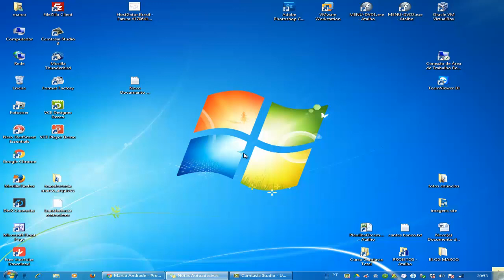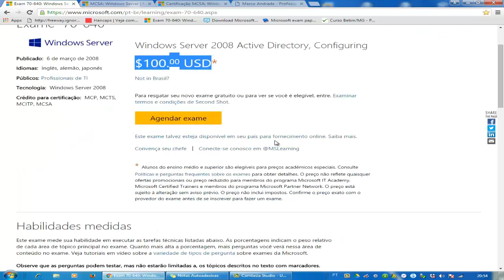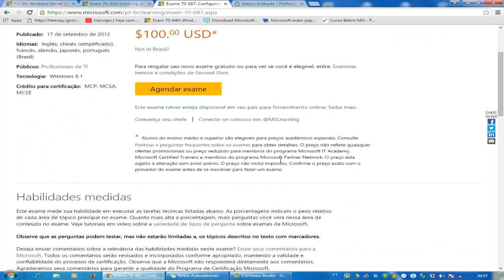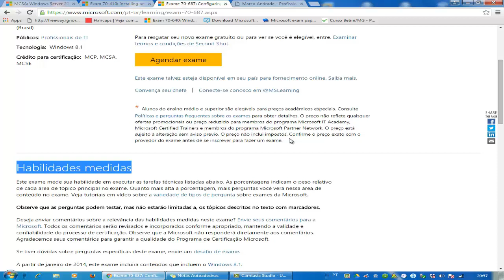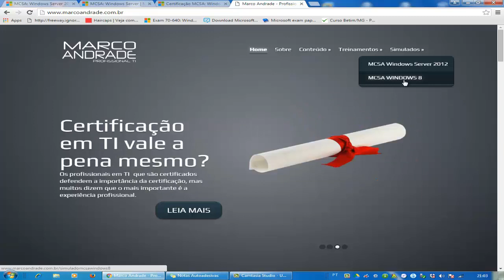Certificação Microsoft Windows Server 2008, Windows Server 2012 e Windows 8 MCSA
Hoje eu vou falar um pouco sobre a certificação Windows Server 2008, certificação Windows Server 2012 e Certificação Windows 8 MCSA. ( exame 70-640, exame 70-642, exame 70-410, exame 70-411, exame 70-412, exame 70-687 e exame 70-688).

Com as empresas cada vez mais buscando profissionais certificados, as certificações Microsoft se tornaram um requisito para o profissional de TI disputar uma vaga de emprego.

Uma maneira de comprovar o que estou falando, basta você olhar os requisitos de uma vaga e verá que a certificação Microsoft Windows Server 2008, Certificação Microsoft Windows Server 2012 e Certificação Microsoft Windows 8 ( exame 70-640, exame 70-642, exame 70-410, exame 70-411, exame 70-412, exame 70-687 e exame 70-688) se tornaram um requisito para o profissional participar da seleção.

E se você tem uma empresa de consultoria na área de TI, a demanda por certificação Microsoft ainda é maior.

Falo de Certificação Microsoft porque suas tecnologias são muito utilizadas nas empresas, mas existem outras certificações importantes, como a Cisco, Vmware entre outras.

Leia - COMO AGENDAR EXAME MICROSOFT NA PERSON VUE!

Se você parar para pensar, os Advogados tem OAB, e o profissional de TI tem as certificações tecnológicas. Uma maneira de fortalecer e enriquecer a TI, pois somente os profissionais capacitados e que buscam conhecimento permanecerão na área.

LEIA TAMBÉM:

CERTIFICAÇÃO WINDOWS SERVER 2008 MCTS E MCSA!

EXAME 70-697 PARA CERTIFICAÇÃO WINDOWS 10 SERÁ DE GRAÇA!

Matéria - Certificação Microsoft Windows Server 2008, Windows Server 2012 e Windows 8 MCSA ( exame 70-640, exame 70-642, exame 70-410, exame 70-411, exame 70-412, exame 70-687 e exame 70-688).